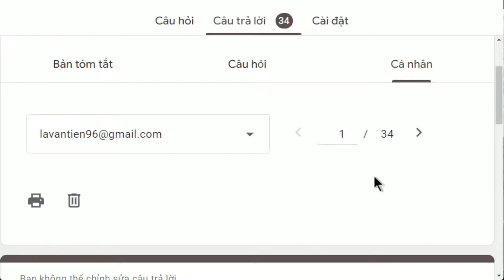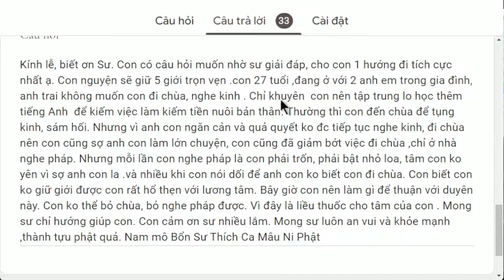1408. Bị ngăn cản đến chùa, nghe pháp